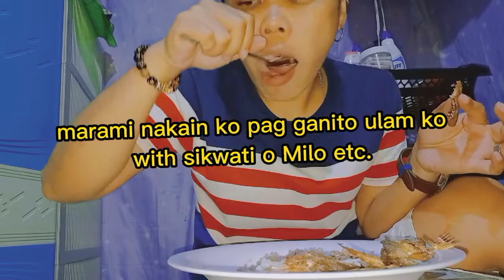BREAKFAST IN BED | GANITO DIN BA KAYO KUMAIN? | SIKWATI AT TUYO ULAM FAVORITE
Eating Vlog

PLANGGA Bbdong23💞💕